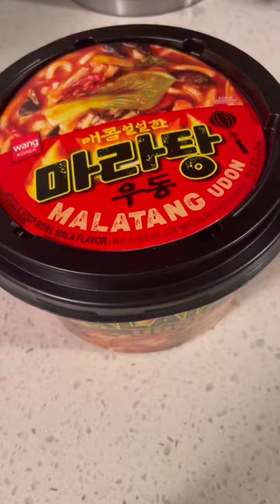Trying Malatang Udon by Wang